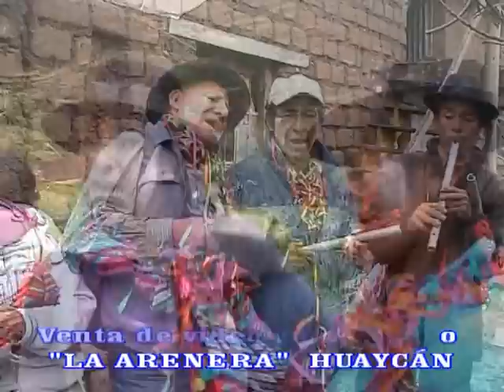SANTO TOMAS DE PATA MEJORES CARNAVALES DE ANGARAES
CARNAVAL HUANCAVELICA ANGARAES - PERU.
Distrito Santo Tómas de Pata.Baile del carnaval es una costumbre de jugar con talco, agua, passeo y lucheo acuerdo a cada zona en esta ocasion:
esperamos a todo los paisano a disfrutar nuestra carnaval Huancavelicano. neto de Santo Tómas,Secclla y Julcamarca.
PRODUCCIONES CABEZAS de Iván Cabezas Mallma CL: 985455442 O 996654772